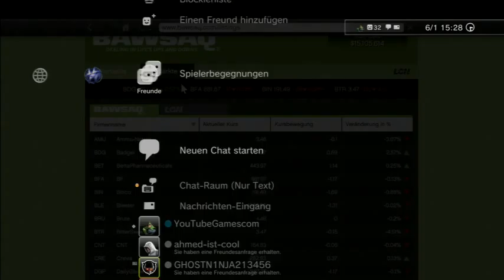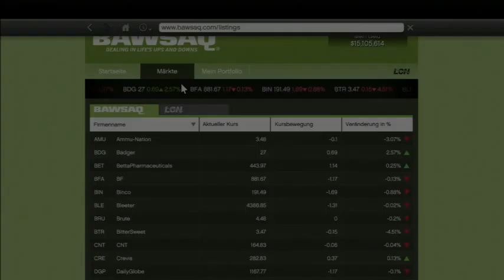Lets Play GTA 5 Amoklauf in dass Luftschiff vom PS3 Zocker YouTubeGamescom 480p